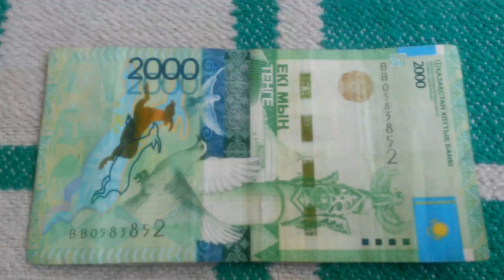БАНКНОТА 2000 ТЕНГЕ № серии ВВ0583852 на пионерском одеяле 2-го Августа - ДЕНЕЖНЫЙ ПОТОК